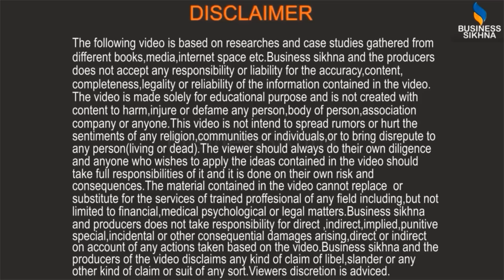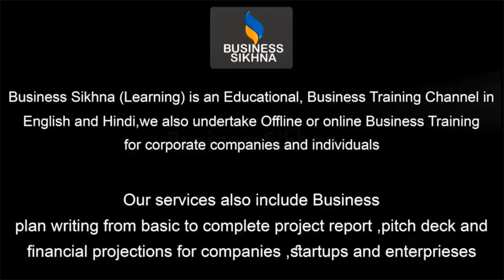Why did Facebook Fired 11,000 Employees with Twitter 90 Percent and Byju's Fired 2500 Employees ?